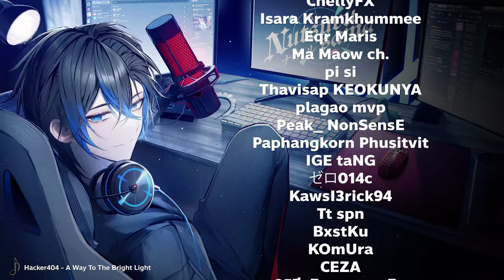หนีแฮคจากแรงค์ มายิง Sentinel "ฟินๆ" ในห้องธรรมดา !! | Apex legends